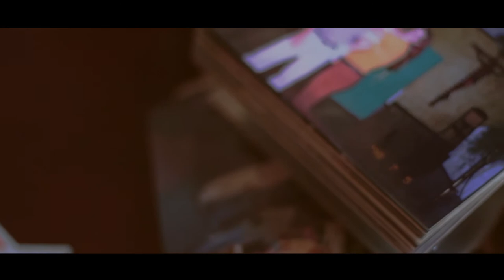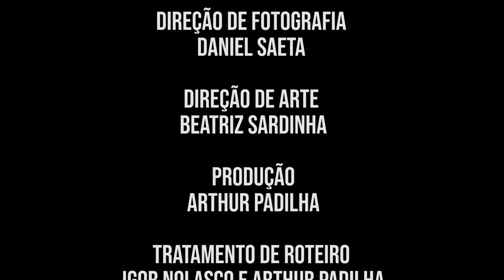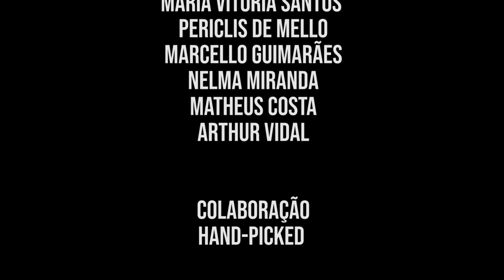QUANDO QUERO FUGIR (CURTA-METRAGEM)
Sinopse: Após 1 ano fora, Danilo reencontra Eduardo, uma antiga amizade com assuntos inacabados. Agora Danilo deve decidir se deve enfrentar seus sentimentos ou fugir mais uma vez.

Dirigido por: Matheus Miranda
Roteiro de: Arthur Padilha e Igor Nolasco
Com:  Pedro Blanc, Pedro Ruivo, Samantha Jones, Alice Pereira, Nano Max e Bruno Leão
Gênero: Drama
Nacionalidade: Brasil